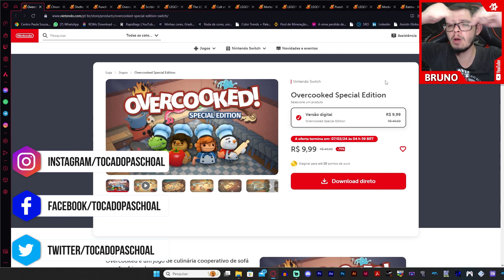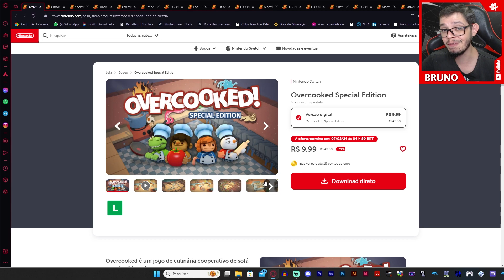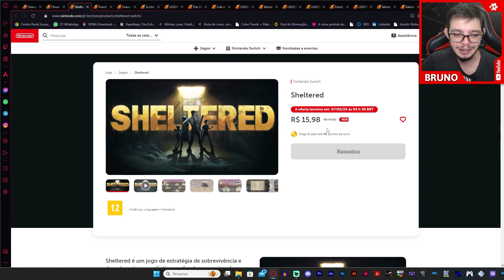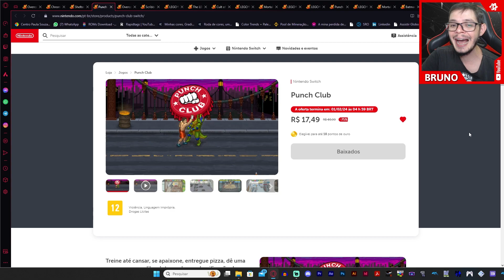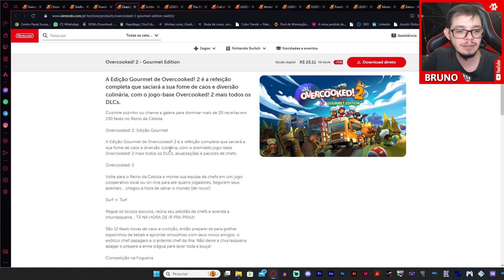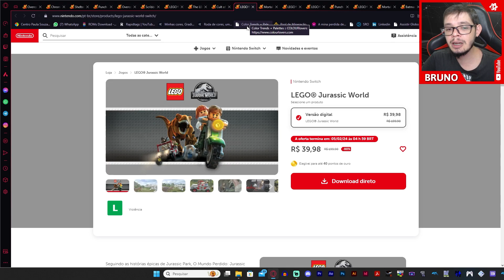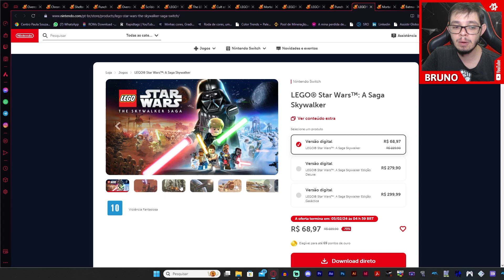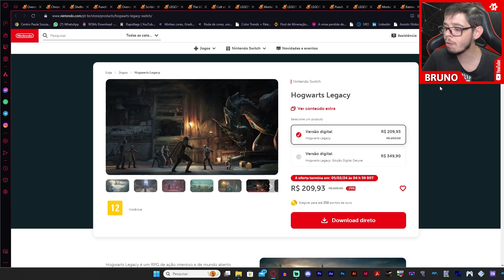Nintendo Switch Promoções 23/01/2024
Iae pessoal eu sou Bruno Paschoal e no vídeo de hoje vamos ver a Promoção de jogos na Nintendo Eshop Brasil!

☛ ID PSN:
✧ RallY-Dai-Mao

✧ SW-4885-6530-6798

✧Bruno Paschoal
✧CAIXA POSTAL: 1011
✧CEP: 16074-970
✧Araçatuba - SP

Introdução e Recados: 00:00
A partir de R$9,99 à R$49,99: 00:48
A partir de R$56,99 à R$68,97: 17:12
A partir de R$179,94 à R$209,93: 18:11
Encerramento: 19:59
Membros: 20:31